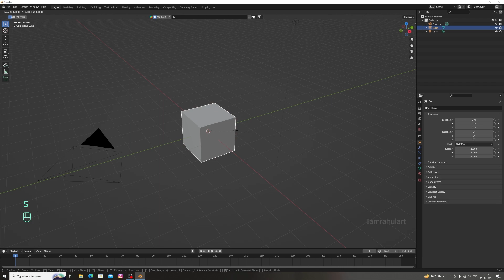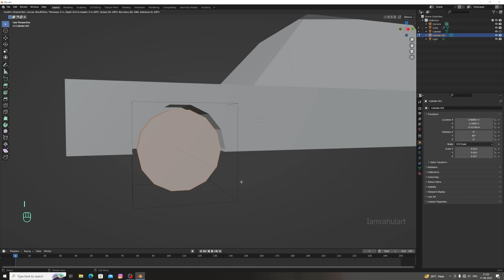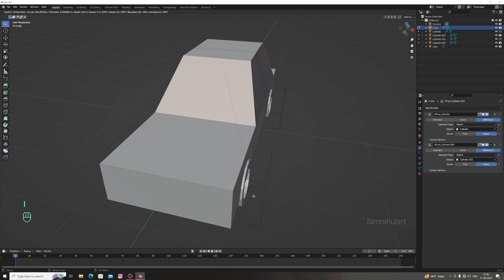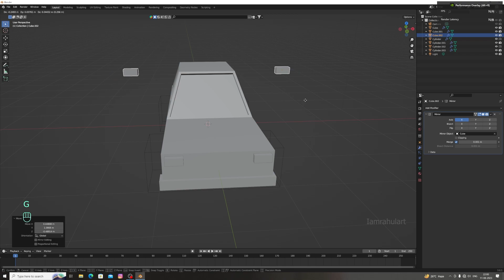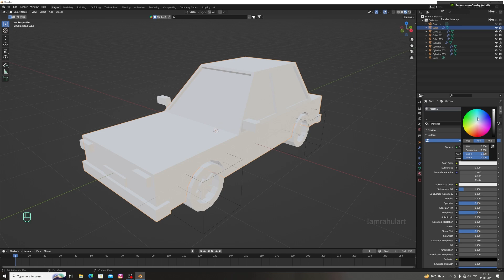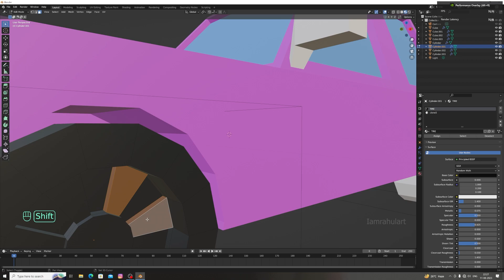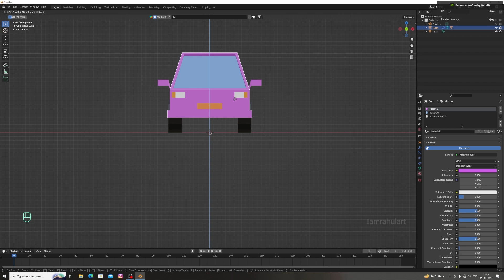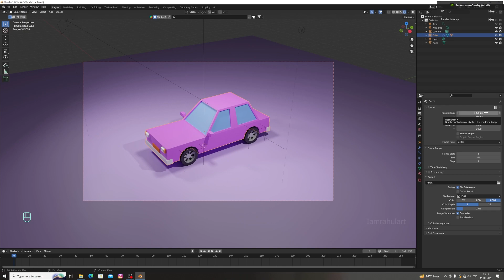Low Poly Car in Blender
In this Blender tutorial I will show you How to create easy low poly car in Blender 3D with basic tools.